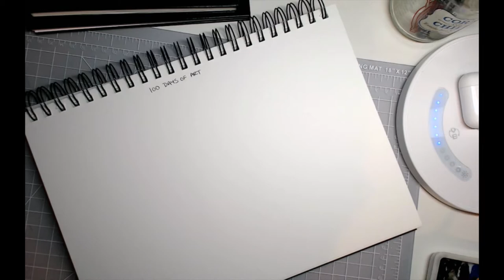100 Days of Art #1- Rhinocorpion Beetle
Rhinoceros Beetle + Scorpion = Rhinocorpion Beetle